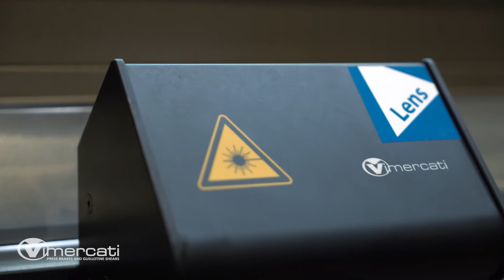LENS - LASER BEND ANGLE MEASUREMENT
LENS - LASER BEND ANGLE MEASUREMENT our bending angle measuring system

What ADVANTAGES can you get?

💡SOLVES THE PROBLEMS OF THICKNESS VARIATION AND DIRECTION OF LAMINATION

⌛ALLOWS HIGH QUALITY FROM THE FIRST PIECE ALREADY, AND REPEATABILITY ON LARGE BATCHES

💶REDUCES COSTS AND PRODUCTION TIMES

Watch the video to know how FAST and FLEXIBLE it is, you can measure where and when you want, with AUTOMATIC PARKING.